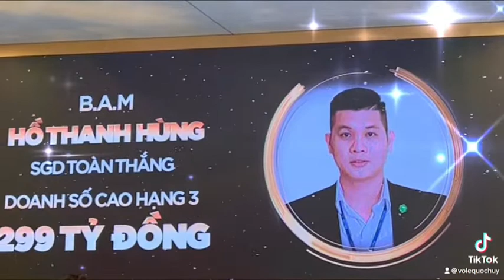“Trao chữ tín, nhận Niềm tin” cảm ơn Novaland, Quý Khách Hàng,Quý Đối Tác đã tín nhiệm Thời gian qua